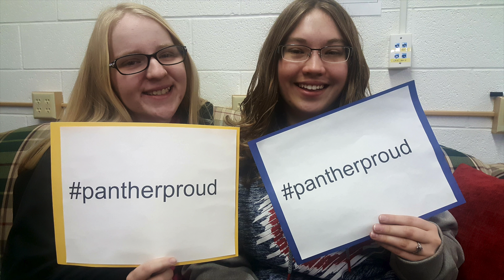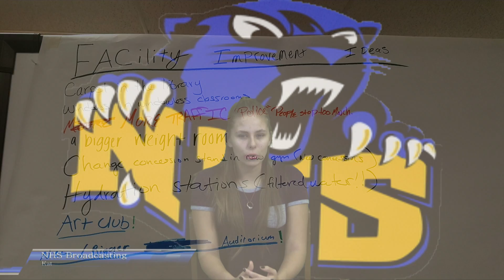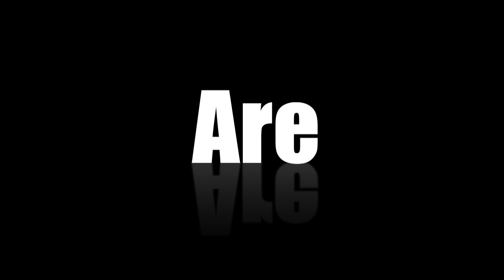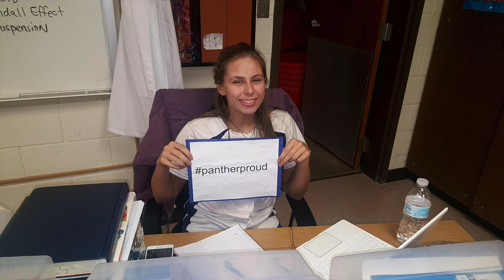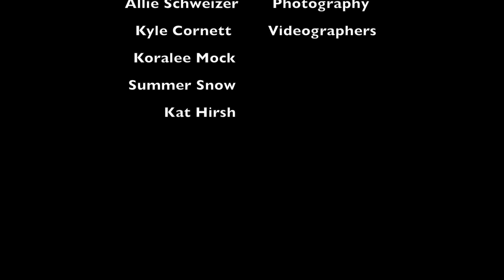NHS News 1.20.17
USD 309/ Nickerson High/ PantherTV/ Video Broadcasting